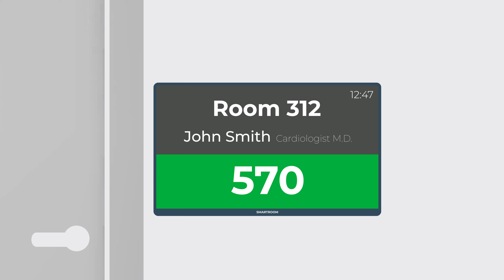Smartroom sairaaloille - Paranna potilaan sairaalakokemusta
Hibox Smartroom sairaaloille on kokonaisvaltainen info-TV-järjestelmä, joka parantaa potilaan kokemusta ja henkilökunnan tehokkuutta.

Smartroom soveltuu sairaaloille, muille terveydenhuoltopalveluille sekä vanhustenhoitoon. Potilaille voidaan tarjota viihteen ja ja informaation lisäksi mm. opetusmateriaalia television kautta. Videoiden avulla potilasta voidaan auttaa kertomalla kuntoutuksesta tai sairaudesta, ja samalla se säästää henkilökunnan resusseja. Potilasohjausta sekä palveluntarjontaa voidaan parantaa yleisissä tiloissa infonäytöillä ja muilla ominaisuuksilla sekä integraatioilla.

Smartroomin dynaamisilla ovenpielinäytöillä voidaan helposti määrätä vastaanottohuone tietylle lääkärille tai tarkistaa milloin neuvotteluhuone on varattu palaverille. Ovinäytöt ilmoittavat myös potilaille ääni- ja väritehoisteilla kun potilas kutsutaan sisälle.